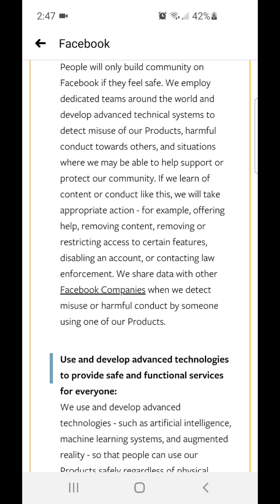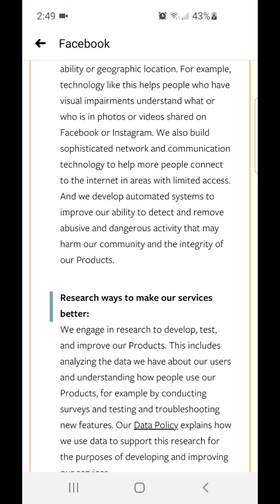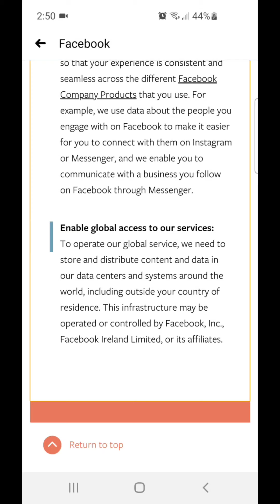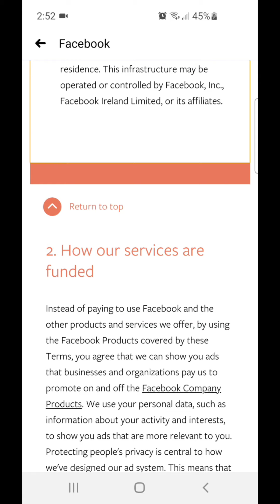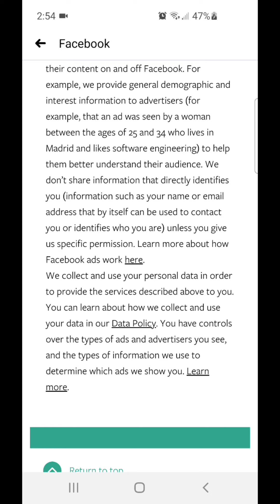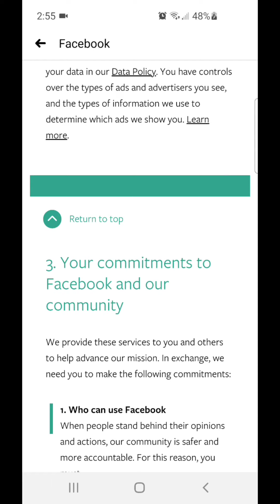Facebook Terms Of Service - Part 2!! (2021)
Here is part 2 of the facebook terms of service 2021

Thanks